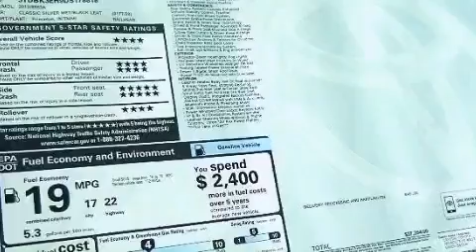2013 Toyota Highlander Mount Laurel NJ 08054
We've been honored to serve the Mount Laurel NJ area , we promise that your experience at our dealership will exceed your expectations !

 Year : 2013
 Make : Toyota
 Model : Highlander
 Engine : Gas V6 3.5L/211
 Trans . : Automatic
 Exterior : 01F7
 Miles : 1
 Interior : Black
 Stock : 30566